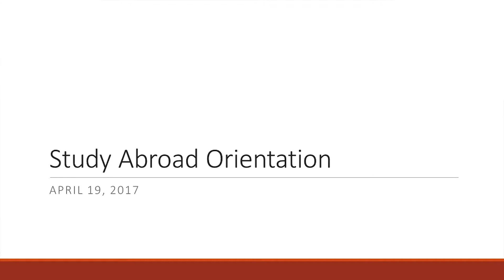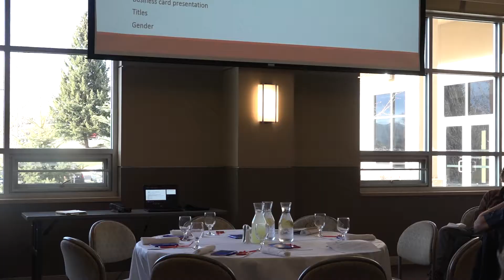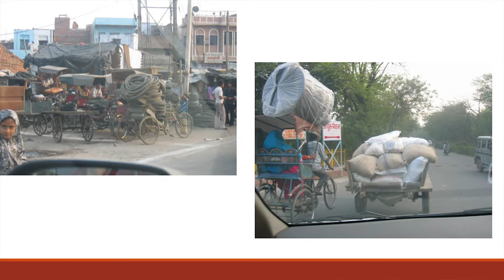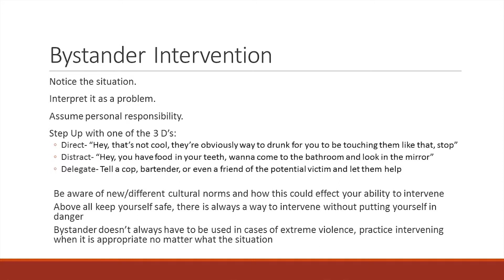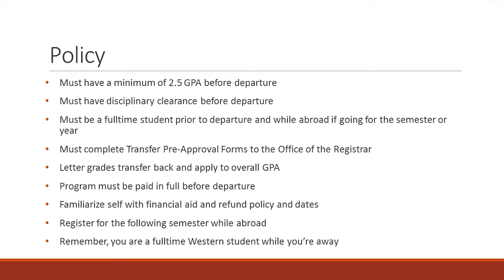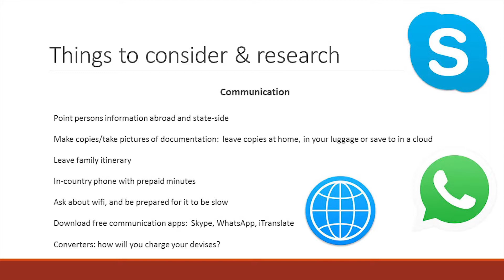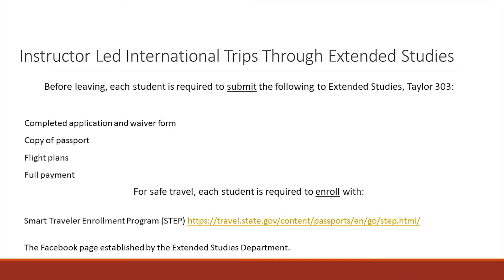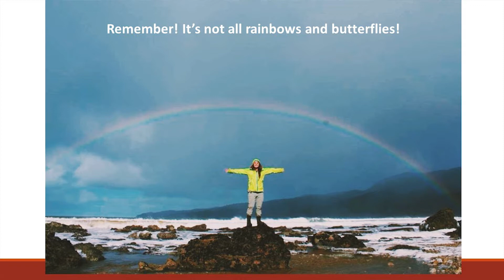Study Abroad Orientation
Study Abroad Orientation video recorded in the South Ballroom during a presentation and dinner in the University Center in the spring of 2017 for Western State Colorado University.

The video Includes: Travel Safety Advice, Respecting and Understanding Cultural Differences, Campus Policy Abroad, Sexual Harassment Issues, Common Mistakes, and Student Testimonials.

The Student Testimonials share unique perspectives on the great educational value of traveling abroad.